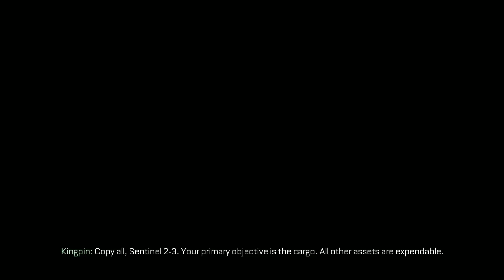Call Of Duty Advanced Warfare Part 9 (Crash)